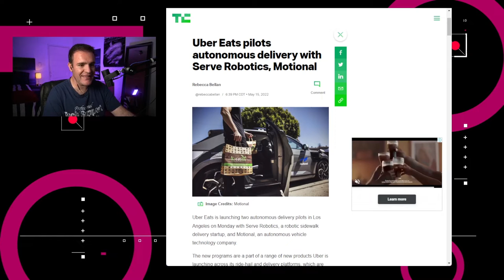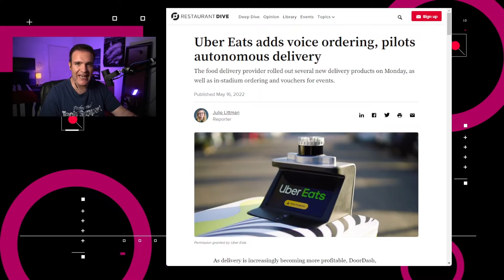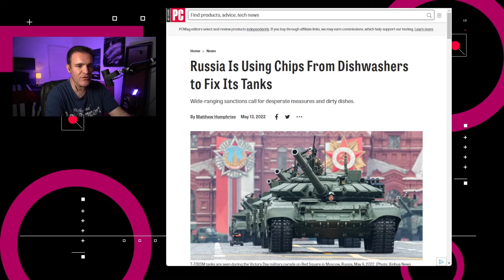La escasez de chips afecta al ejército ruso - NTX 121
Novedades de Uber, Netflix trabaja en programas en vivo y usan chips de refrigeradores en tanques de guerra rusos.

Noticias:
 00:15 Netflix está trabajando en hacer transmisiones en vivo en su plataforma

00:36 Uber Eats lanzó dos programas piloto de entregas autónomas en Los Ángeles.

00:55 Uber anunció que contará con interacción con el Asistente de Google para poder ordenar comida usando comandos de voz

01:15 El proveedor de internet satelital de SpaceX, Starlink, amplió la disponibilidad de su servicio a 7 países más para llegar a un total de 32.

01:44 Los ucranianos están encontrando chips de refrigeradores y lavavajillas instalados de manera muy rudimentaria en los tanques de guerra que han capturado

02:09 Discusión: Los efectos de la escasez de chips en Rusia.